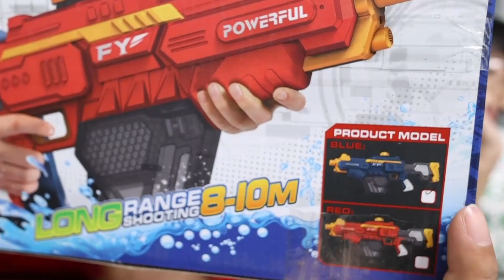ปืนฉีดน้ำไฟฟ้า ยิงไกล 10 เมตร Combat water gun